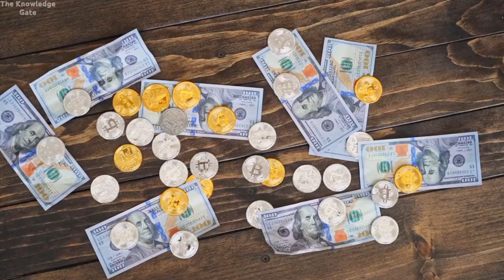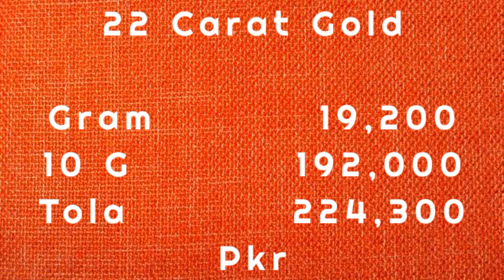Today Gold Rate in Pakistan | 14 Jul Gold Price | Aaj Sooney ki Qeemat